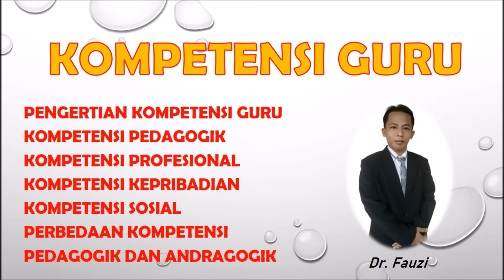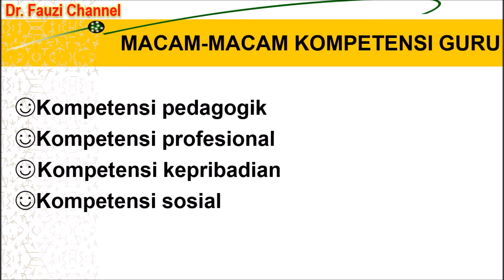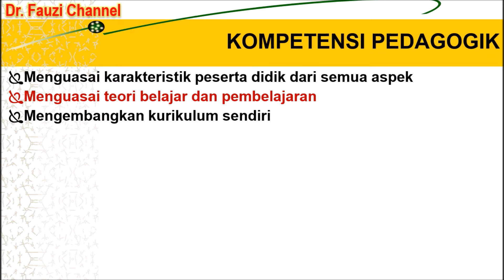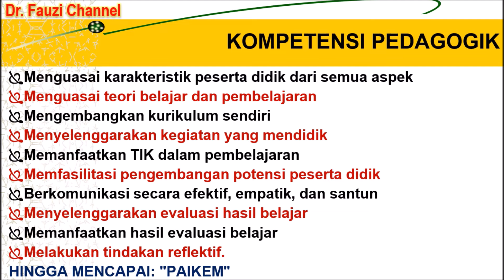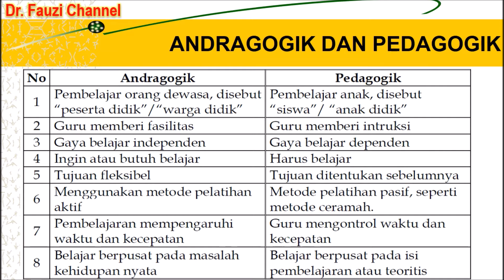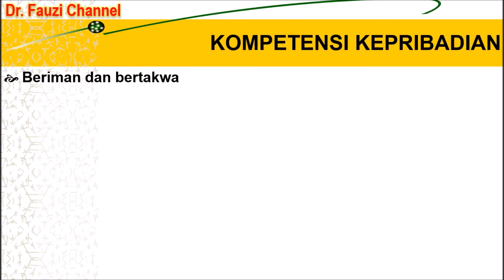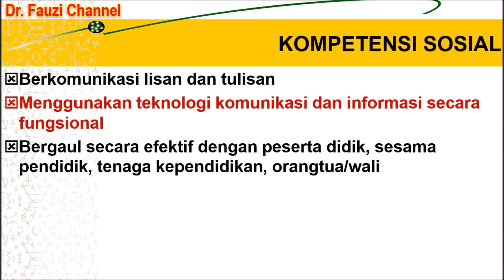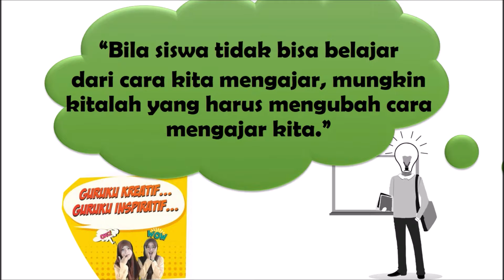KOMPETENSI GURU ~ Pedagogik, Profesional, Kepribadian, dan Sosial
Pembahasan kali ini meliputi:
Pengertian Kompetensi Guru
Kompetensi Pedagogik
Perbedaan Kompetensi Pedagogik dan Andragogik
Kompetensi Profesional
Kompetensi Kepribadian
Kompetensi Sosial

kompetensi guru menurut uu no. 14/2005